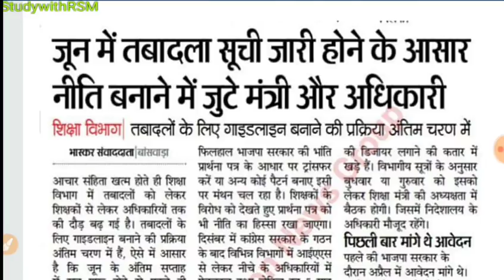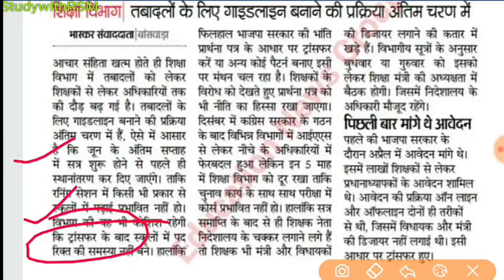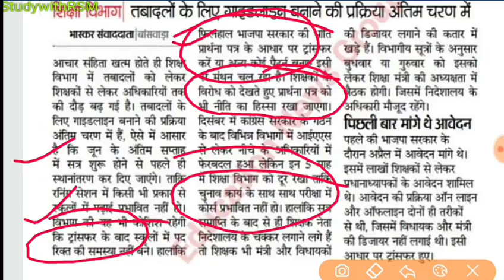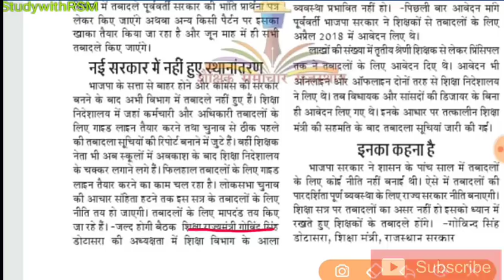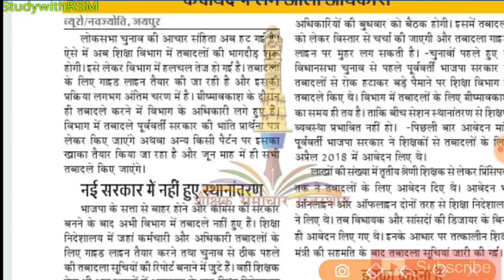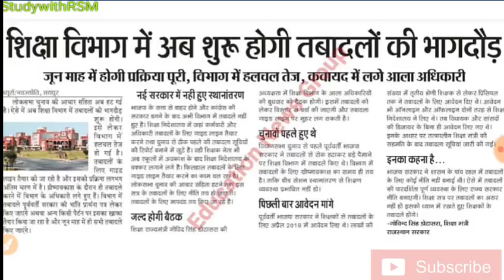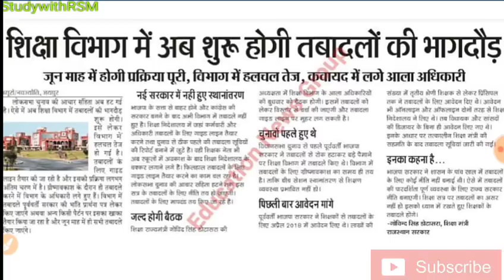Transfer_rajasthan_खुशखबरी लो खुल गए तबादले राजस्थान में ।। होंगे transfer